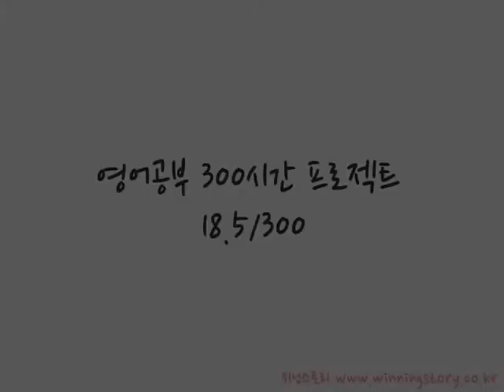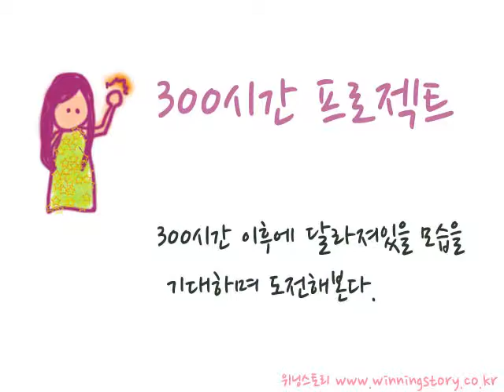[영어공부잘하는법] 20대 직장인의 영어식 사고 300시간 도전기 (16)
진짜 영어 성공스토리 책 이후의 영어공부법.